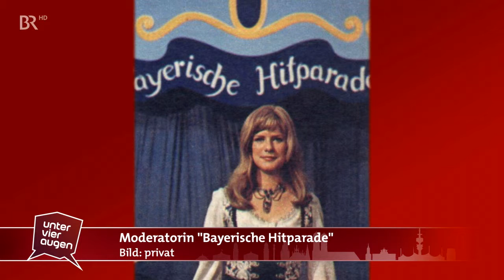Unter vier Augen | Nina Ruge im Gespräch mit Lisa Fitz | 05.11.2016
Lisa Fitz erzählt von ihrem turbulenten Leben mit vielen Höhen und Tiefen und von dem Glück, das sie nun in ihrem Lebensgefährten einen Partner gefunden